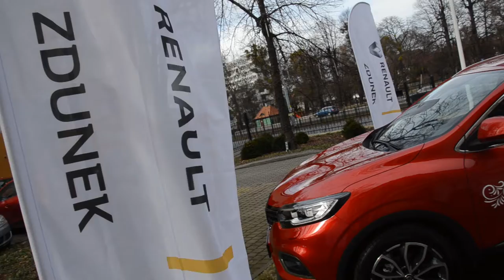Dzień Kobiet z Radiem Gdańsk i Grupą Zdunek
Weź udział w konkursie i wygraj Renault Kadjar na weekend.